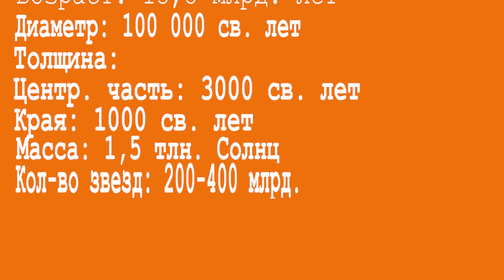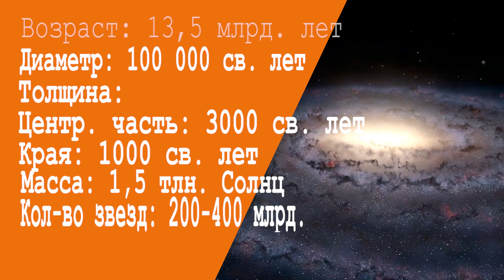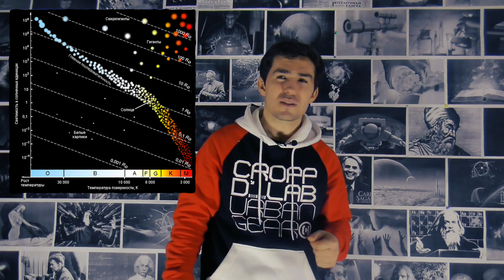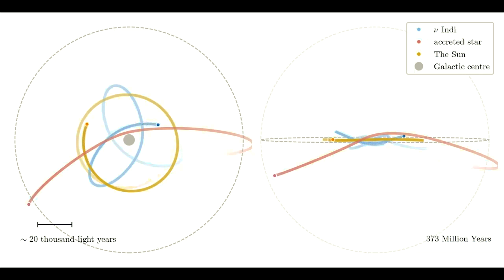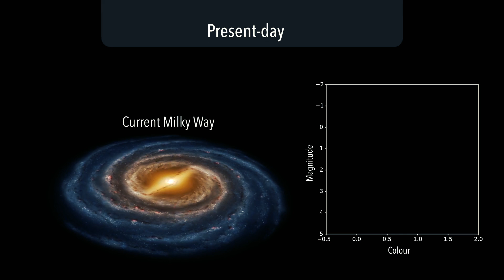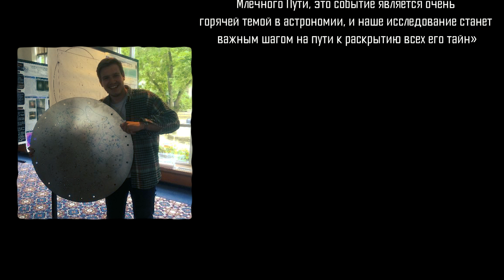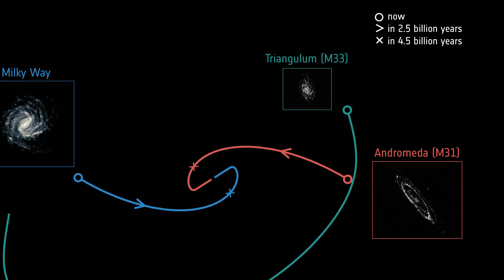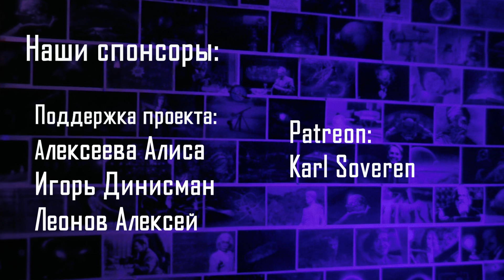Крупнейшее Столкновение в истории Млечного Пути | Столкновение с Туманностью Андромеды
Крупнейшее Столкновение в истории Млечного Пути | Столкновение с Туманностью Андромеды Столкновение с галактикой Андромеда. Млечный Путь и Гайя-Энцелад. Галактическая катастрофа. Столкновение галактик. Слияние галактик. Галактика Млечный путь поглотила другую галактику.

Наша галактика существует уже 13,5 миллиардов лет. За этот период Млечный Путь поглотил несколько меньших по размеру галактик.
Приблизительная дата свершения одного из крупнейших столкновений Млечного Пути была установлена международной группой ученых в начале этого года. Удивительно, что данное открытие было совершено благодаря одной лишь звезде!
В конце 2018 года данные, полученные с помощью телескопа Gaia, смогли определить, что в Млечном Пути располагается около 30 тысяч звезд, которые имеют необычные вытянутые орбиты и образуют отдельную последовательность на диаграмме Герцшпрунга-Рассела.
Сравнение данных наблюдений с компьютерными моделями показало, что эти звезды принадлежат карликовой галактике, поглощенной Млечным Путем несколько миллиардов лет назад.
Однако существовала неопределенность с тем, когда же произошло это событие? Но 13 января 2020 года вышла статья, в которой астрономы уточнили временные рамки данного события.
Слияние, вернее, столкновение, произошло 11,5 миллиардов лет назад. Именно тогда маленькая галактика под названием Гайя-Энцелад врезалась в то, что существовало на месте Млечного Пути.
 Каким же образом ученые узнал возраст столкновения млечного пути?
В 94 световых годах от Земли, в южном созвездии Индеец, расположена звезда HD 211998.
Данная звезда, примерно в три раза превышает по размеру Солнце, но на 15% уступающает ему по массе.
Группа ученых исследовала эволюцию этой яркой звезды, видимой сегодня из южного полушария Земли. Оказывается, эта звезда уже находилась в млечном пути до столкновения с галатикой Гайя-Энцелад.
Такой вывод был сделан из-за металличности звезды, то есть содержание металла в ядре светила. Все дело в том, что сами по себе металлы образовались во Вселенной далеко не сразу, а родились в ядрах звезд, которые поглощали останки светил предыдущего поколения. Так что чем моложе звезда, тем больше в ней металлов. Тот факт, что в этой звезде содержится всего 3% от общего числа железа в Солнце, указывает на солидный возраст звезды.
По мере того, как слияние происходило, оно изменяло орбиту звезды вокруг центра Млечного Пути, тем самым сегодня мы можем это проследить, когда же произошло слияние.
При помощи космического телескопа TESS ученым удалось выяснить, что возраст звезды составляет примерно 11 миллиардов лет.
В дальнейшем наблюдения при помощи мощного телескопа Гайя позволили анализировать информацию о положении звезд во время их вращения, а дальнейший анализ показал результат столкновения.
Ученые пришли к выводу, что поглощение соседней галактики галактикой Млечный путь произошло около 11 или же 13,2 миллиардов лет назад. Столкновение галактик произошло только после образования звезды, наблюдать за которой ученые могут и по сей день.
Какой из этого можно сделать вывод, благодаря астросейсмологии, наблюдая всего за одной звездой, ученые смогли узнать ее возраст, и более подробно изучили ее жизненный путь, если так можно выразиться. Соответственно если этой звезде примерно где-то 11 млрд лет, то столкновение произошло уже после ее образования, как раз примерно 11 млрд лет назад.
Вы думали, что это все? Нет, это еще не все.
7 февраля 2019 года в журнале The Astrophysical Journal вышла статья, где говорится о столкновении млечного пути и Галактики Андромеды.
До сих пор считалось, что столкновение нашей галактики с туманностью Андромеды произойдет примерно через 3,9 миллиарда лет. Однако данные получены с помощью космического телескопа Гайя говорят о том, что это событие произойдет на 600 млн лет позже, чем предполагалось ранее, то есть через 4,5 миллиарда лет.

Источники:
Млечный Путь: